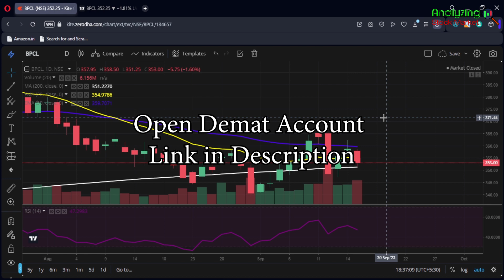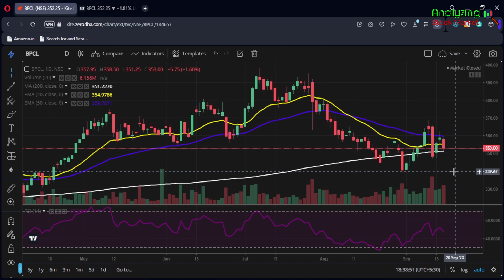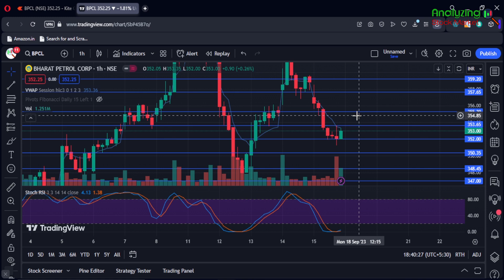BPCL target 18 September 2023 | BPCL Share News | Stock Analysis | Nifty today